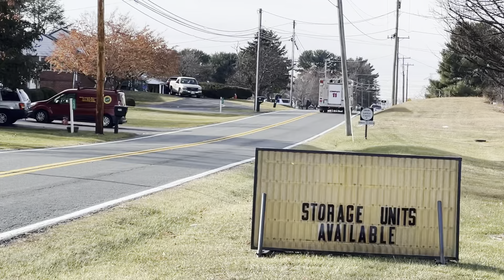Fire & EMS Responding Compilation #1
A small collection of my videos of fire and EMS responding